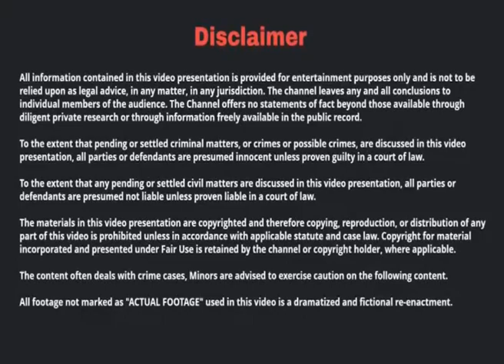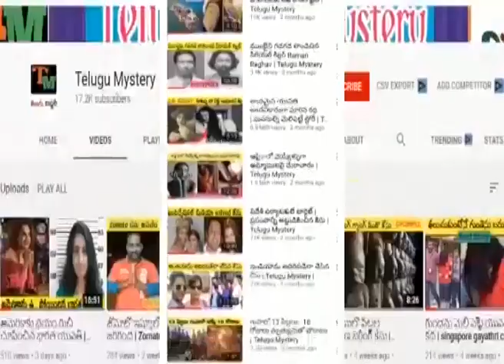కేవలం టికెట్‌ ఆధారంగా హంతకుల్ని పట్టుకున్న పోలీసులు | ఎవర్‌ ఇంటిలింజెంట్‌ విచారణ | Telugu Mystery